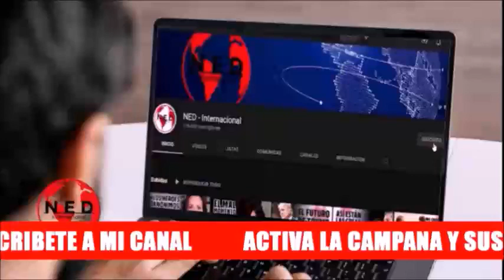TODOS A LA CALLE HOY 26 DE SEPTIEMBRE 🔴 Multiples Mensajes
Juan Espinal
- Andrés El Gury Rodríguez
Enrique Gómez
Juan David Valderrama